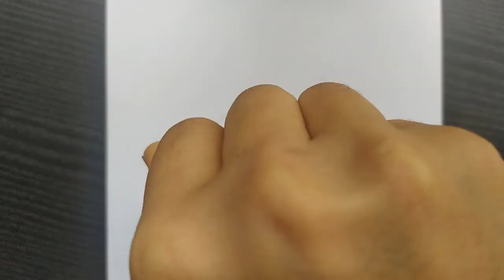SHAR RASMINI CHIZISH . КРУГЛЫЙ МЯЧ .ROUND BALL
Bu videoda qandan rasm chizishni yangi o'rganuvchilar uchun video rolik yuklab boramiz

Videoni kuzatib boring

Bizni qo'llab quvvadlang

Iltimos obuna bo'ling

Obuna bo'lganlarga oldindan rahmat